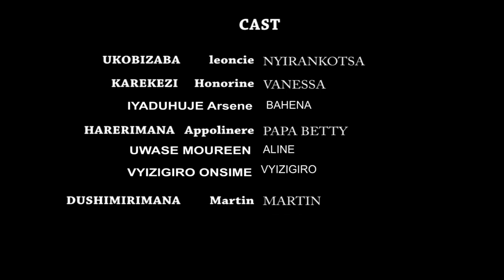NYIRANKOTSA S2 EP14! Cyore, Nyirankotsa bigenze bite? mbega Umugoreeee|||film nyarwanda